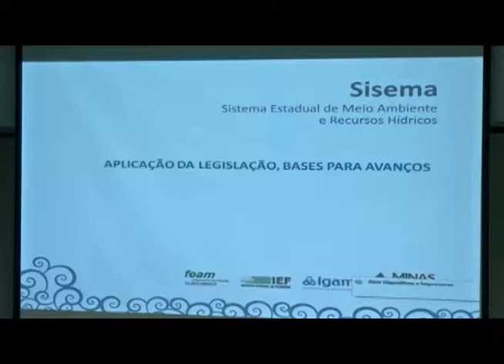Profissionais ligados aos recursos hídricos discutem sobre legislação atual – 07/12/2017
Biólogos, geógrafos, profissionais que atuam diretamente com os recursos hídricos e com o meio ambiente em geral se reuniram para discutir principalmente sobre os avanços e recuos com a atual legislação.